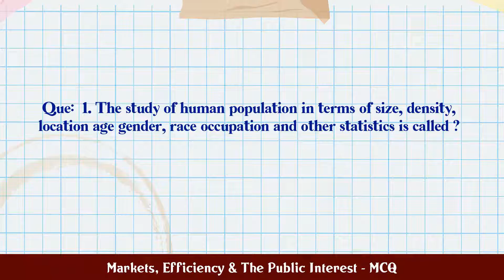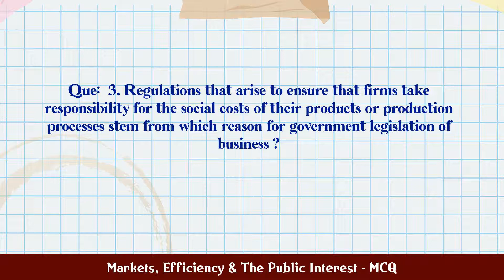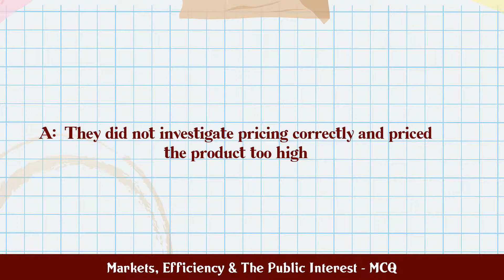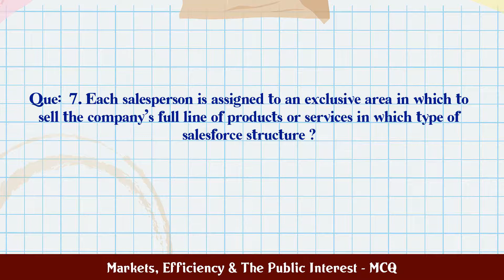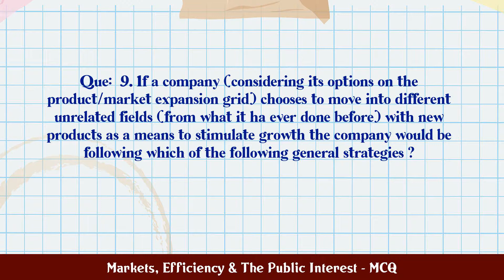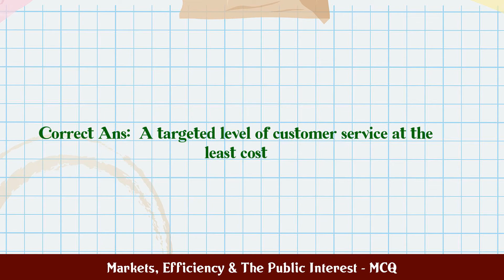Markets, Efficiency & The Public Interest - MCQ MCQ Questions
MCQ Questions and Answers about Markets, Efficiency & The Public Interest - MCQ

Most Important questions with answers in the subject of Markets, Efficiency & The Public Interest - MCQ are given in this video with four choices and correct answer

Markets, Efficiency & The Public Interest - MCQ

Q.1. The study of human population in terms of size, de...

Q.2. One of the most promising developments in multivar...

Q.3. Regulations that arise to ensure that firms take r...

Q.4. The first modern environmental movement in the Uni...

Q.5. All of the following are thought to be sources of ...

Q.6. In 1985, the Coca-cola Company made a classic mark...

Q.7. Each salesperson is assigned to an exclusive area ...

Q.8. If Honda uses its company name to cover such diffe...

Q.9. If a company (considering its options on the produ...

Q.10. The goal of the marketing logistics system should ...